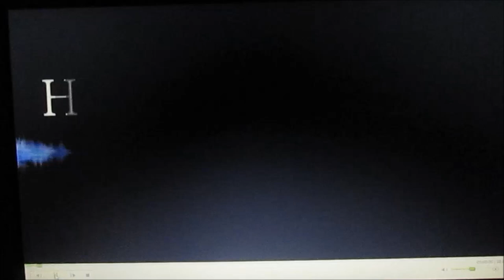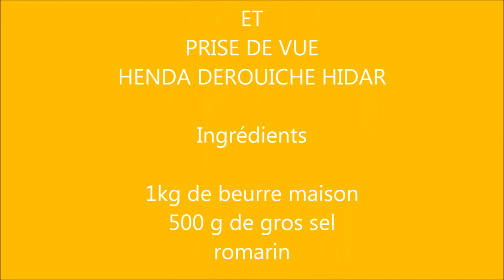Préparation du beurre salé traditionnel smen السمن البلدي على الطريقة التّونسية التقليدية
Recette Tunisienne traditionnelle préparée par nos grand- mère.وصفة ثونسية تقليدية لثحضير السمن